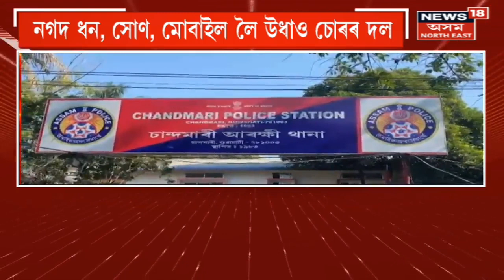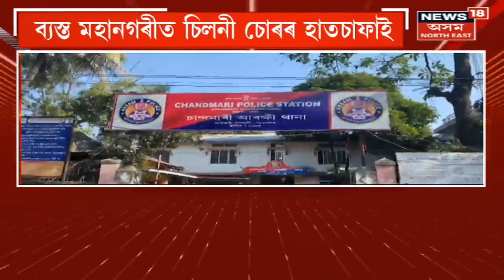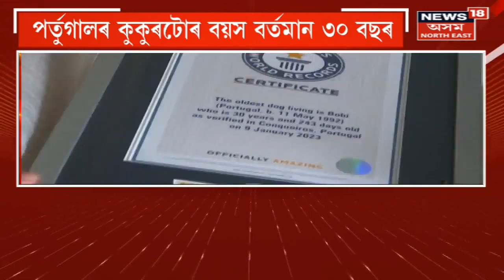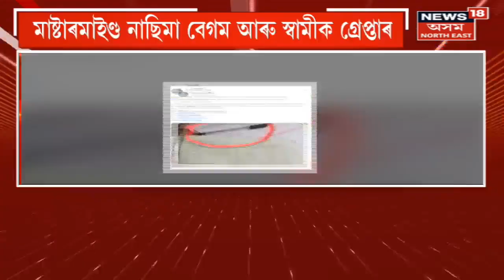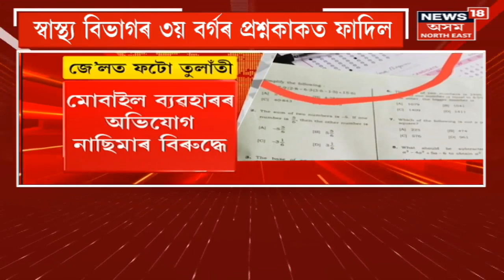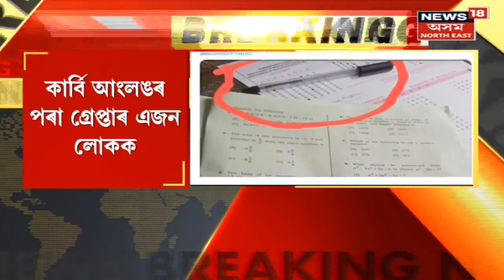Prime Time 18 | লক্ষ্মীপূজাৰ দিনত মহানগৰীৰ পৰা অপহৃত Biswajit Hazarika ৰ মৃতদেহ উদ্ধাৰ হয় নেলীত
0:00 Intro
3:13 বিশ্বজিত হাজৰিকাৰ ঘৰত শোকাকূল পৰিৱেশ